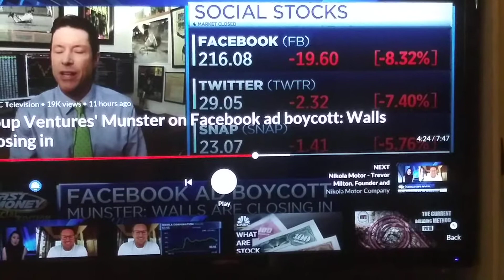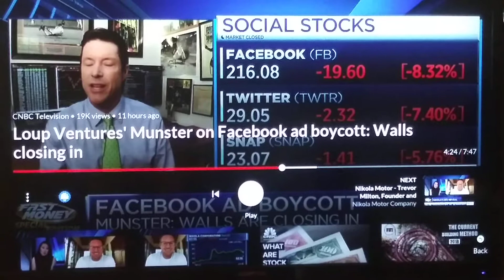Facebook Twitter Yahoo Google will never be the same